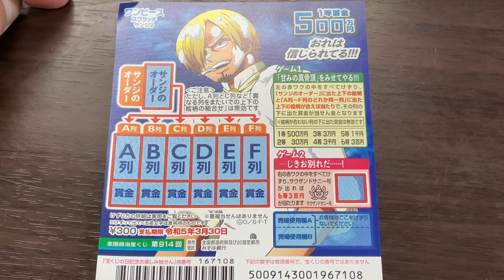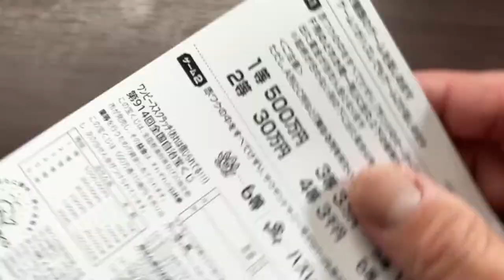HOW TO PLAY ONE PIECE 914 (TWO GAMES IN ONE) Jackpot 500万円 NEW GAME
ワンピーススクラッチ サンジ3 おれは信じられてる!!!

１等
jackpot500万円
1枚 300円
sales period発売期間
3/5～3/31